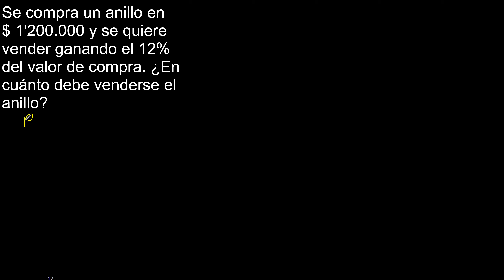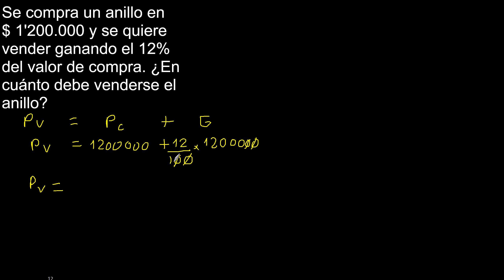Se compra un anillo en 1'200.000 y se quiere vender ganando el 12% del valor de compra. En cuánto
Se compra un anillo en $ 1'200.000 y se quiere vender ganando el 12% del valor de compra. ¿En cuánto debe venderse el anillo?

Ejercicios resueltos de Precio de venta (Pv) y precio de costo (Pc)
ejercicios de Precio de venta (Pv) y precio de costo (Pc)
ejemplo resuelto de Precio de venta (Pv) y precio de costo (Pc)
ejemplo de Precio de venta (Pv) y precio de costo (Pc)